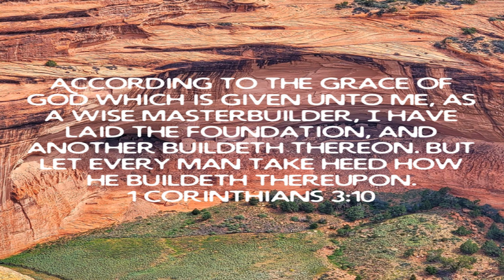Week 08 / A Study In 1 Corinthians / Foundation Laid On God’s Grace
November 07 2022 Monday

 Foundation Laid On God’s Grace

 Mark 10:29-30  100 Fold Return…

 1 Corinthians 3:10  NLT/AMPC/KJV  Be careful what you believe…

 John 10:10  The devil kills people…

 1 Peter 5:7  Cast all your cares on Him…

 1 John 1:9  Confess your sins God Will Cleanse You…

 2 Corinthians 5:17  We are new creatures in Jesus Christ our Lord and Savior…

 2 Corinthians 5:21  We are the Righteousness of God in Jesus Christ our Lord and Savior…

 1 John 1:9  Confess your sins God Will Cleanse You…

 1 Peter 2:24  Healing…

 iOS App

 Android App